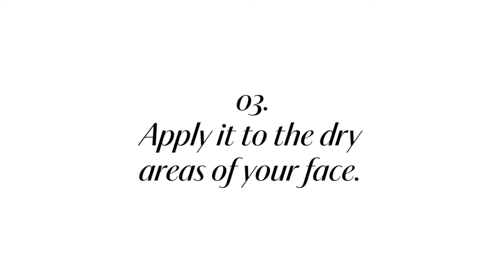LXMI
Lxmi Luxury Skincare presents Pure Nilotica Melt with the copper wand. Use the wand to apply it to the dry areas of your face